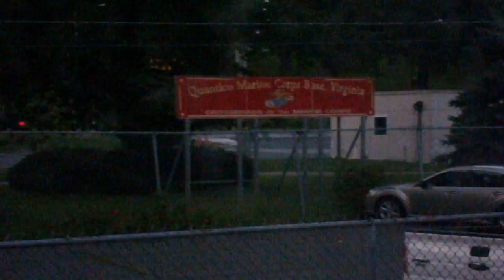My First Train Ride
Much more chill than I had expected.

Take a look at my first version book!